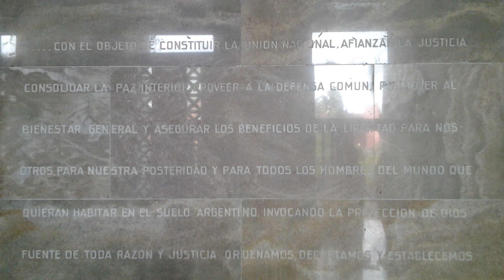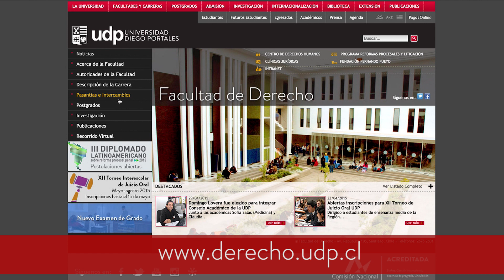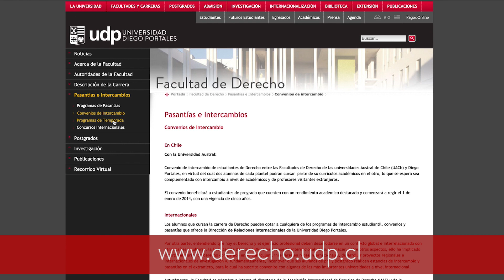Internacionalización en Facultad de Derecho UDP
La Facultad de Derecho tiene entre sus objetivos institucionales abrirse al mundo, con una fuerte política de internacionalización y esta oportunidad es excelente, porque pone en contacto a sus alumnos y profesores con la realidad jurídica de otros países. En tanto, los estudiantes extranjeros que visitan la UDP, aprovechan de conocer un sistema jurídico distinto al common law, visitar instituciones y ver cómo opera la realidad chilena, sus criterios y diferentes estándares.